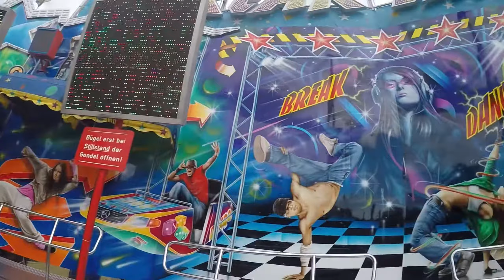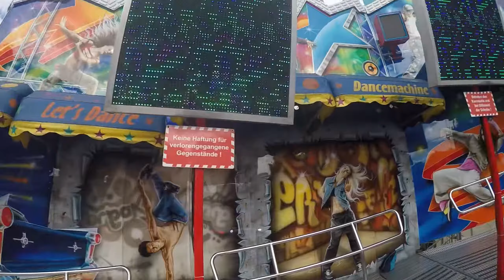Break Dance No.1 Bonner Onride Video vom Indepark in Eschweiler 2021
Hersteller: Huss
Typ: Break Dance 1

Break Dance No.1 Bonner Indepark Eschweiler 2021